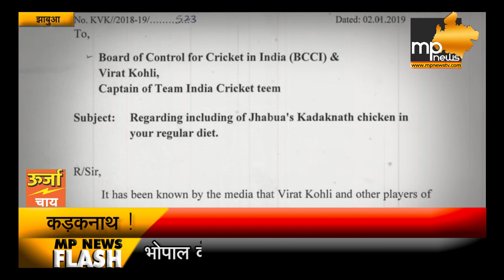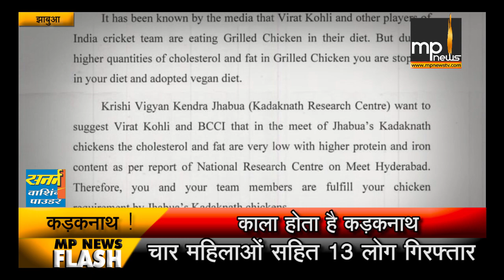विराट कोहली का कड़कनाथ कनेक्शन!। MP News